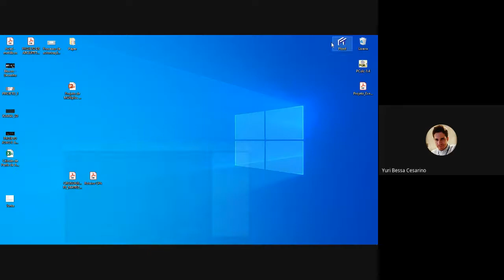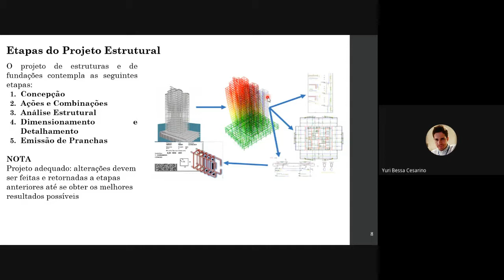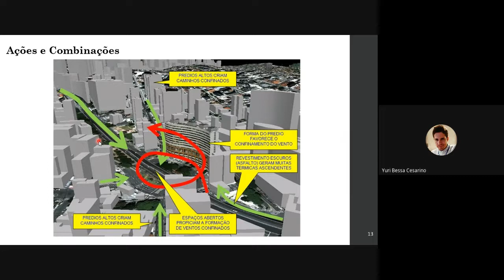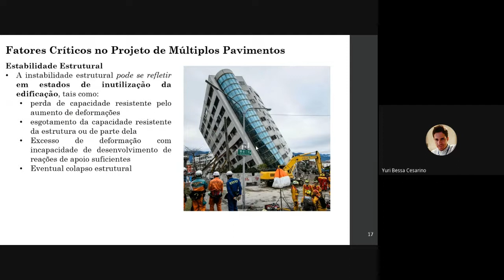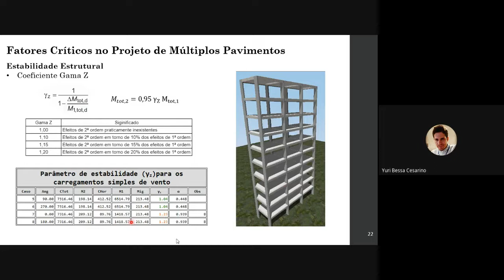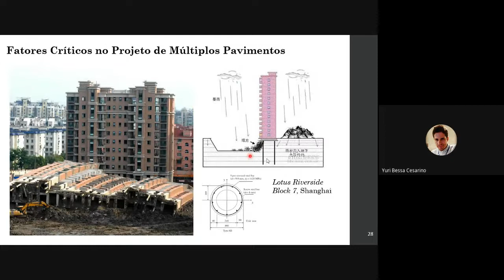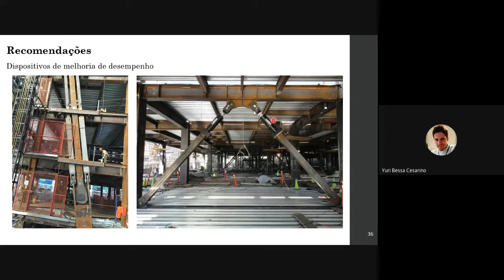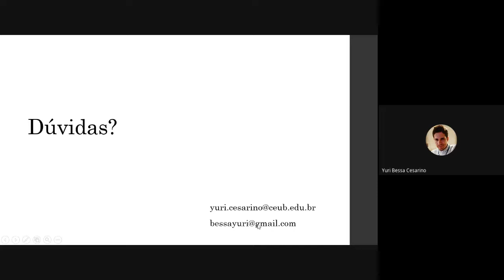Edificações de Múltiplos Pavimentos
Considerações sobre projetos de múltiplos pavimentos: etapas de projetos, fatores críticos na análise, estabilidade global e estudos de caso com simulação no TQS.